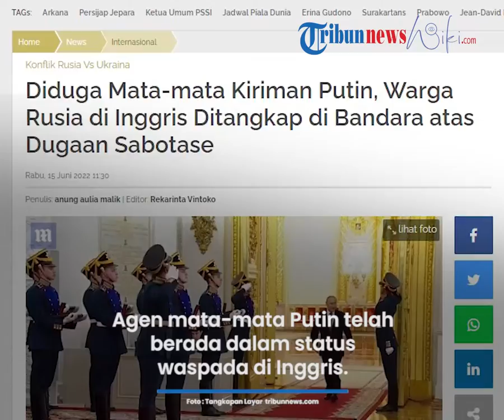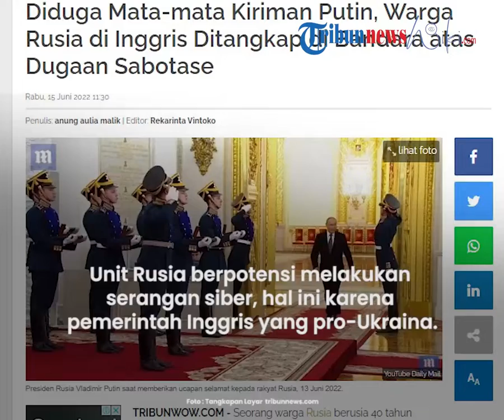Curiga Mata-mata Kiriman Putin, Inggris Tangkap Warga Rusia di Bandara Gatwick atas Dugaan Sabotase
TRIBUN-VIDEO.COM - Diduga sebagai agen mata-mata yang dikirim Presiden Vladimir Putin, seorang warga Rusia berusia 40 tahun di tangkap di Inggris.

Pria yang tak disebutkan namanaya itu ditangkap di Bandara Gatwick saat hendak meninggalkan Inggris pada Senin (13/6/2022).

Dikutip Tribunwow.com dari The Sun, menurut keterangan berwenang kini pria tersebut telah dibawa ke Kantor Polisi Hammersmith, London Barat.

Kini pria tersebut masih ditahan dan diobservasi di kantor polisi.

Ia diperiksa atas dugaan sabotase dan mata-mata untuk kepentingan rezim Putin.

Penangkapan ini merupakan hasil investigasi kelompok spesiali polisi London kontra terorisme serta badan kontra Intelijen Inggris M15.

Agen mata-mata Putin telah berada dalam status waspada di Inggris.

Unit Rusia berpotensi melakukan serangan siber, hal ini karena pemerintah Inggris yang pro-Ukraina.

Di sisi lain, Dinas Keamanan Ukraian (SBU) menahan agen propaganda Kremlin di Kiev.

Agen tersebut ditugaskan untuk menyebarkan berita hoaks soal invasi Putin di Ukraina.

Mereka dilaporkan membuat beberapa media online di Ukraina dan digunakannya untuk mendoktrin warga sipil.

(Tribun-Video.com/Tribunwow.com)

Artikel ini telah tayang di TribunWow.com dengan judul Diduga Mata-mata Kiriman Putin, Warga Rusia di Inggris Ditangkap di Bandara atas Dugaan Sabotase,